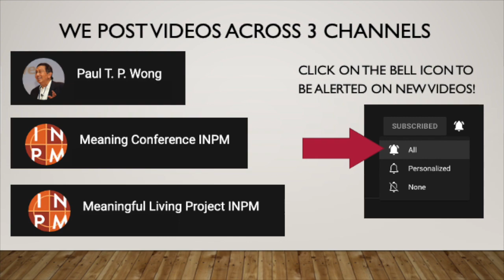We Live Only Once: How to Live Well and Make It Worthwhile | Dr. Paul T. P. Wong | Lesson 1 M4L 2011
Dr. Paul T. P. Wong, Ph.D., C. Psych, opened the session by stating: This is a group about life and wrestling with the big questions about human existence, such as: Is there a God? What is our ultimate meaning and purpose? Why is there suffering? How do I make sense of and what do I do with my own personal predicaments?

What is the Meaningful Living Group is all about? It about both how to manage the challenges and predicaments in our personal life as well as the big questions about human existence, and to live a life worth living, we need to find answers to the following questions:
1. Everyone has only one life – How to get it right the first time.
2. Life is finite; life is short – How to make the most of it.
3. Life offers many opportunities – How to make the right choices.
4. Life is a constant struggle – How to overcome all the obstacles.
5. Everyone wants a better life – How to achieve it.